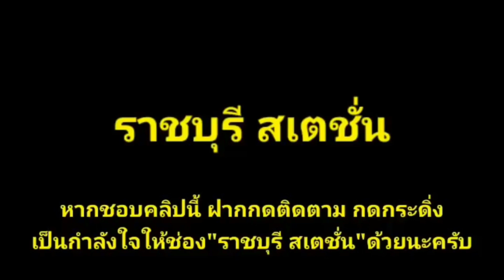Ep.603 ขบวน 167 หัวตายก่อนเข้าราชบุรี ต้องลุ้นกันเเล้วจะไปรอดมั้ย